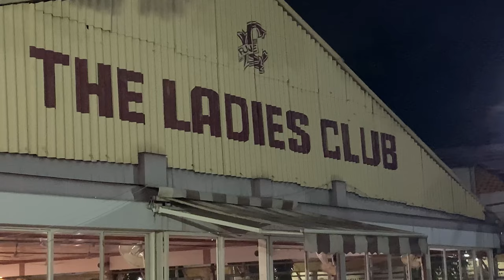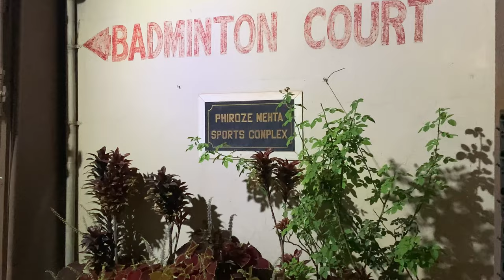Birthday Party at LADIES CLUB PUNE || Family Vlog || MAQ FILMS